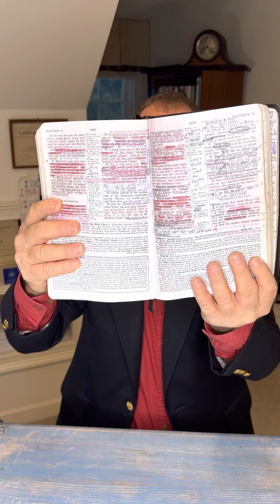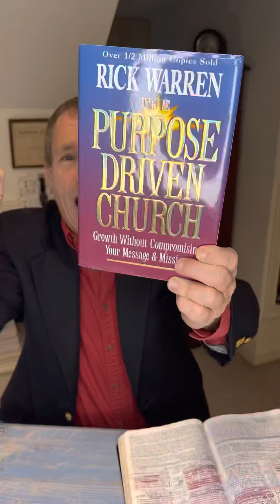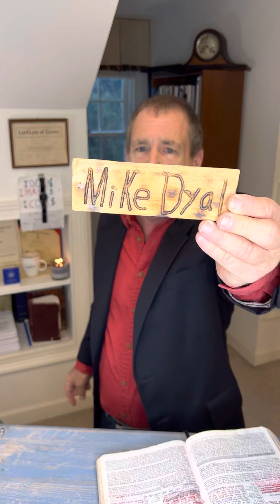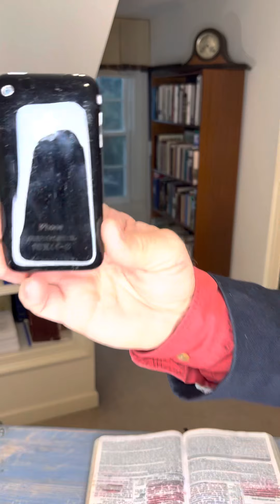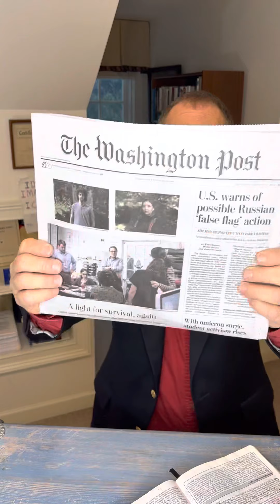$nake$! Mike Dyal